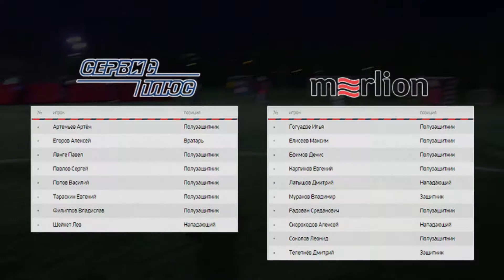Обзор матча СЕРВИС ПЛЮС - MERLION